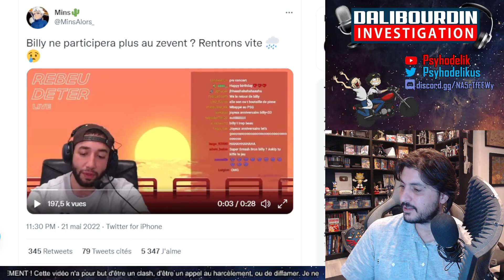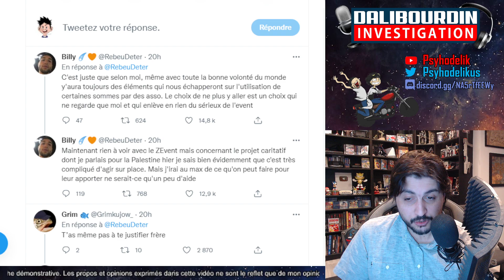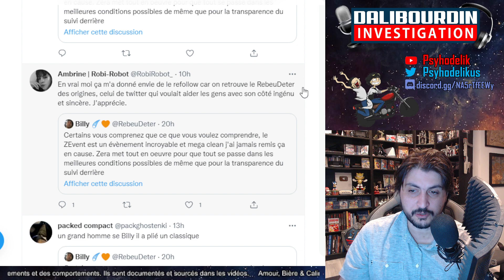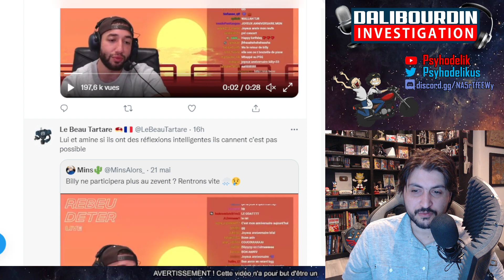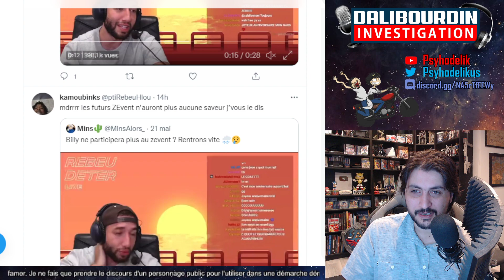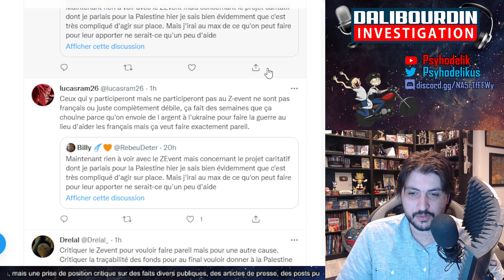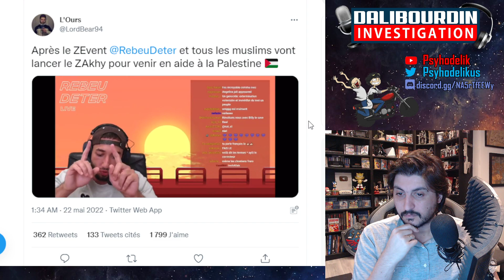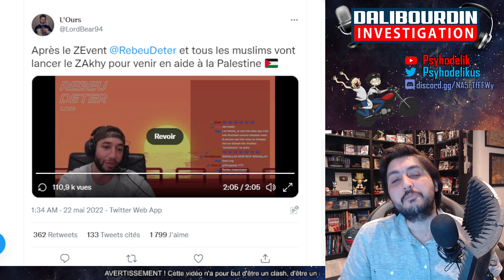REBEUDETER NE PARTICIPERA PLUS AU ZEVENT A CAUSE DU MANQUE DE TRACABILITÉ ET VEUT ORGANISÉ SON EVENT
Billy, Rebeu Deter, ne participera plus au Zevent a cause du manque de traçabilité et de transparence du suivie des dons. Il explique qu'il voudrait organisé son propre événement beaucoup plus transparent au profit de la Palestine